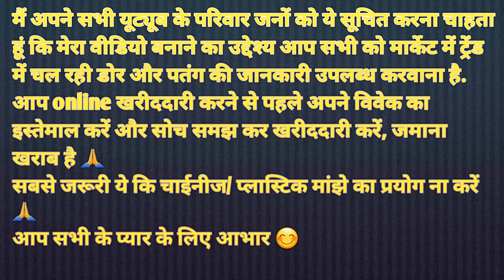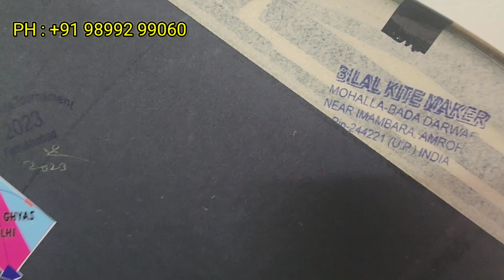Moradabad & Bareilly ki fency manjholi/Ayan & Allam ka original Manjha/Allahabad special Addhi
kite shop in old Delhi
kite shop near dariyaganj
best kite shop in Delhi
kite market in old Delhi
wholesale kite shop in Delhi
best manjha shop
kite Fighting
jafrabad kite market new video
new kite shop near me
best 8400 manjha
best 8800 manjha
best manjholi kites.
patang
kites
kite parcel
manni kite center New video